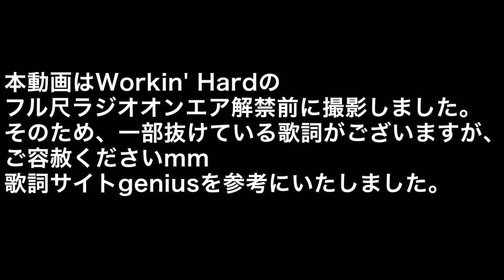風さんがWorkin' Hardで何歌ってるか、本当に分かってます？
★ラジオのお便りはこちら